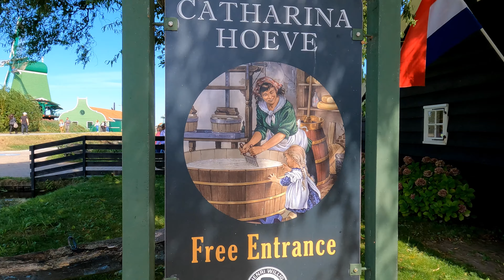桑斯安斯风车村 - 绝美的荷兰风景， 风车，木鞋，传统房屋和工艺 - Dutch scenery with wind mills, traditional houses, craftsmanship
靠近阿姆斯特丹，一个名为“Zaan”的地区的历史特色得以修复，并通过美丽的历史风车和传统房屋栩栩如生。今天，它仍然是一个住宅区，所有房屋都有人居住，同时它是一个露天博物馆，每年吸引近300万游客。穿过这个地区，您将呼吸历史，并观看传统工艺，如制作木鞋，锡铸造，制桶，编织，奶酪制作等等

Close to Amsterdam, the historic character of a region called the “Zaan” is restored and brought to life with beautiful historic windmills and traditional houses. Today it is still a residential area with all houses inhabited, while it is at the same time an open air museum, attracting close to 3 million visitors a year. Walking through this area you will breath history and watch traditional craftsmanship’s as making clogs, pewter foundry, coopery, weaving, cheese making and much more.

Copyright Video content : Top Trips - 粒粒出游记 @tripswithlilly